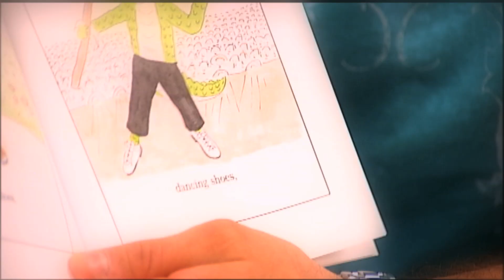United Through Reading - Today at 5